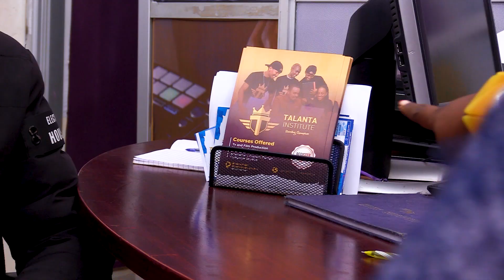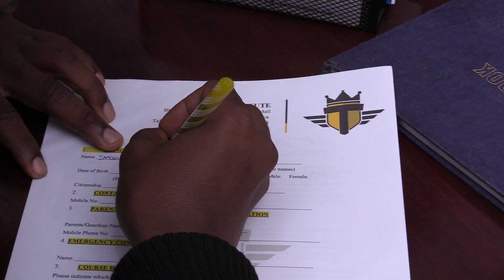TALANTA INSTITUTE UNVEILING CHAMPIONS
"Transform Your Future at Talanta Institute: A Leading TVET Centre for Marketable Skills and Whole Youth Development. With emphasis on mentorship and practical training, Talanta Institute bridges the skills gap for market relevance. Choose from diploma and certificate courses in TV and Film Production, Music Production, Graphic Design, Animation, and Journalism.